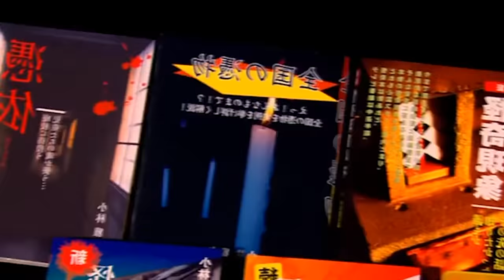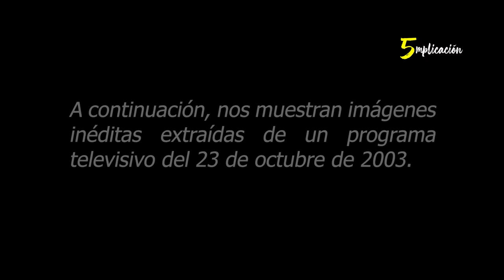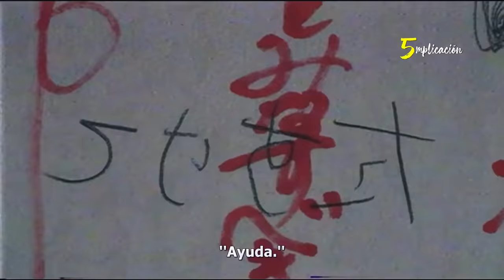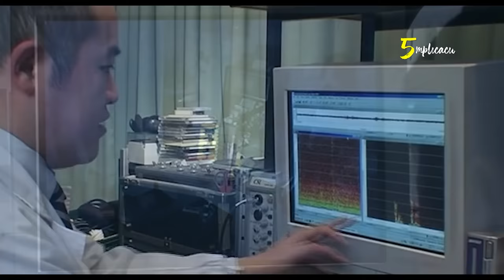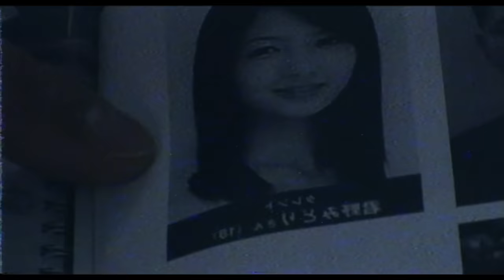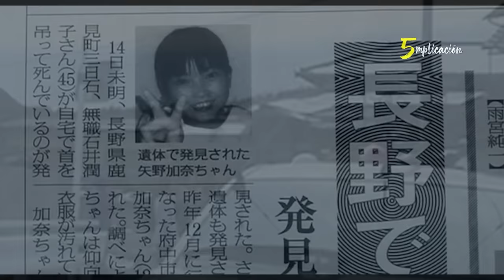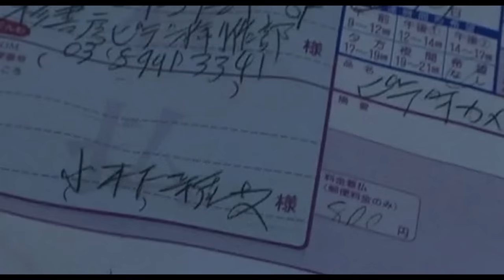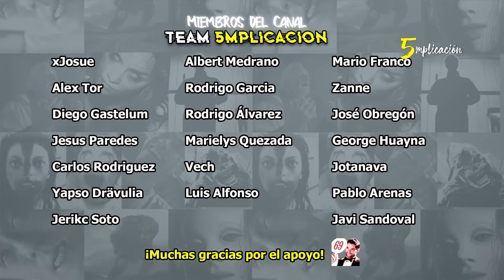NOROI El Aterrador Caso Japonés | RESUMEN y EXPLICACIÓN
A finales del 2004, Noroi aterrorizó a gran parte de los que incluso de forma escéptica visualizaron el contenido. Versión Editada.

00:00​​​​ Introducción
00:42 RESUMEN de NOROI
32:10 EXPLICACIÓN de NOROI
36:33 Despedida

Si quieres apoyarme. puedes convertir en un miembro del canal

En 5mplicacion, suelo hablar de SERIES y PELICULAS, analizándolas y mostrando datos interesantes de ellas.
Noroi final explicado, Noroi  explicación, Noroi  resumen